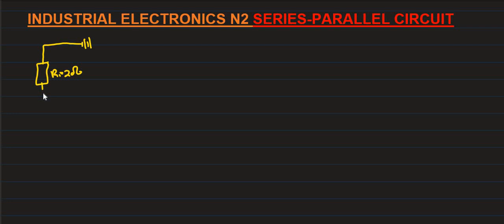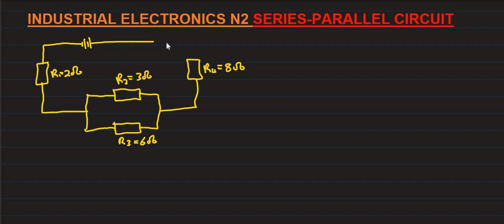N2 INDUSTRIAL ELECTRONICS SERIES PARALLEL CIRCUIT(CodeSwitching to Sepedi)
N2 Industrial Electronics Series-Parallel Circuit. This video explain the fundamentals of Series-Parallel Electric Circuit in Sepedi which is one of South African indigenous languages.  For any question and tutoring assistance please email . We also welcome people who want to joing and record any educational content using their home language.